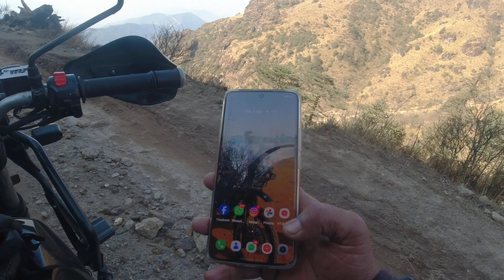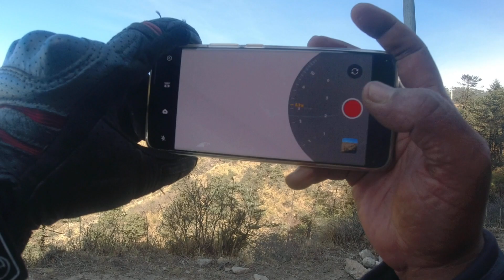DAY@04 SANDAKPHU : Ultimate Offroad ভয় পেয়ে ভগবানের নাম নিতে নিতে নিচে নামলাম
Hello Guys,

Thanks to all 🙏 Once again 💞💞💞.

Dream Motosport

1st  Action Camera : DJI Osmo
2nd Action Camera : GoPro 8

Mic : Boya

Drone Camera : DJI Mavic Mini 2

Mobile : Vivo V20
mobile : realme 12+ pro

Bike : Pulsar F220 BS4
Bike : Himalayan BS6

Riding Jacket & Pants : Rynox
Globes : Rynox / solace
Riding Boot : Raida